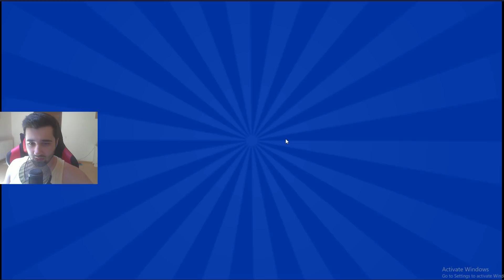CE SE ÎNTÂMPLĂ ÎN NOUL UPDATE ? - Brawl Stars